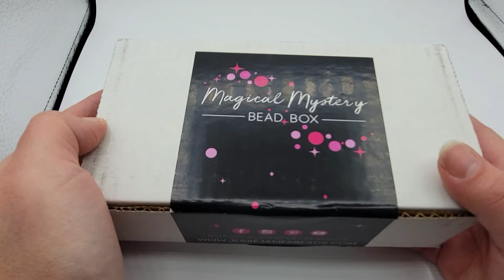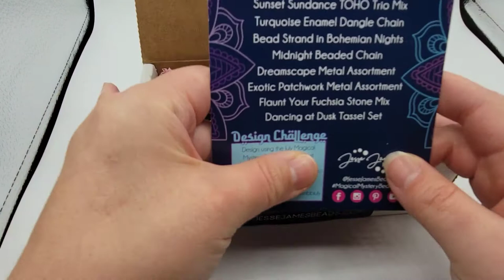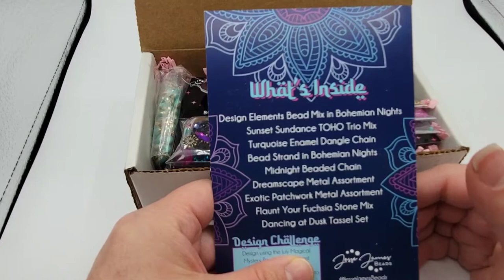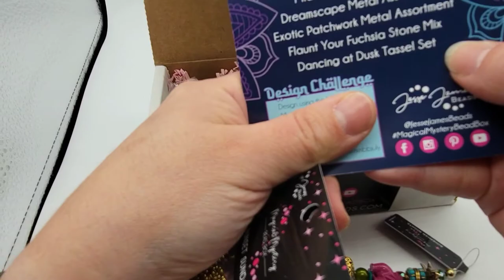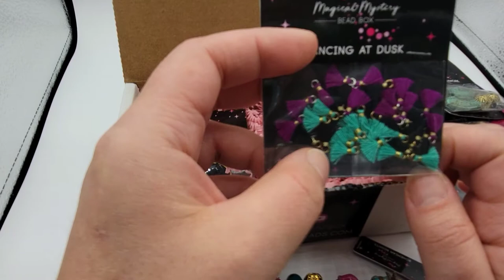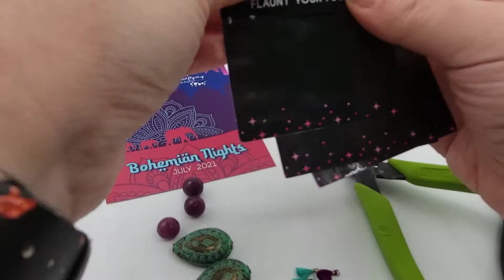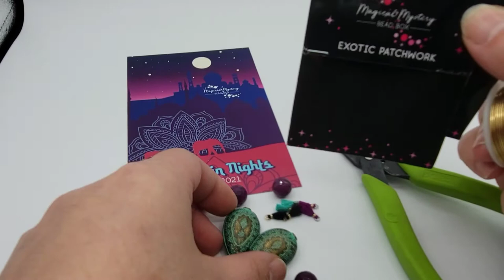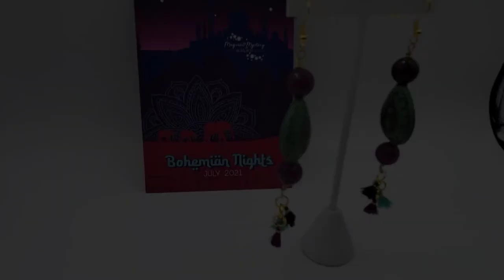Vlog #8 (Español)- July 2021 Jesse James Beads Magical Mystery Box Unboxing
Video en español mostrando la caja de Jesse James Beads "Magical Mystery Box" para el mes de julio. También incluye un pequeño tutorial utilizando el material de la caja de julio.